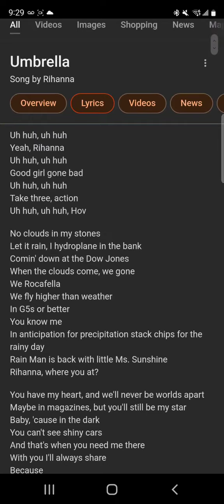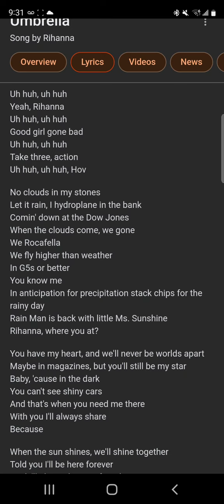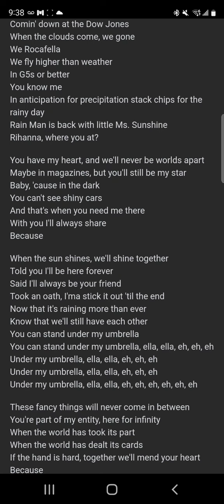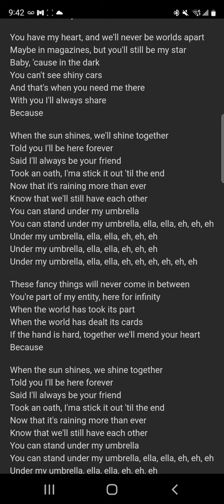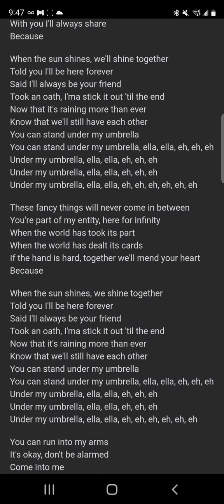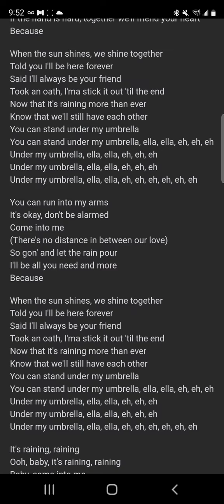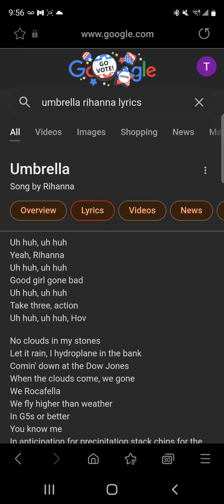Rihanna Umbrella Lyrics - the meaning behind the song to me it get deep ( Must Watch)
Im fina get deep in this video because of Kanye West making the headlines of why he against the agenda and Im not. I will explain everything why Lucifer play a part of me being born in this world because he took my father's mother life from him so that I can be born and be used by him for his agendas. You better watch this video to get a good understanding because my time to shine bright like a diamond is coming.